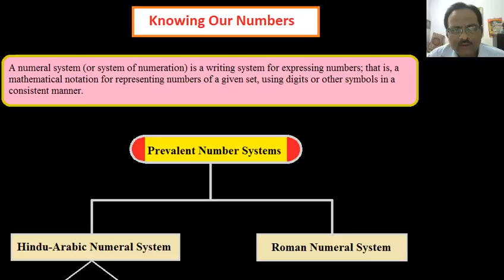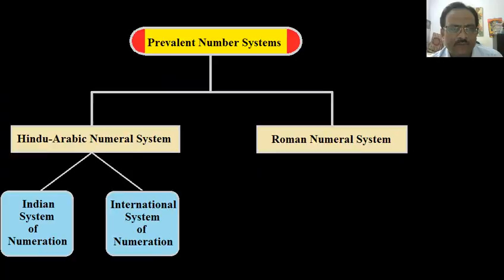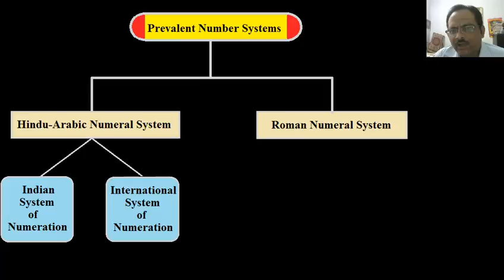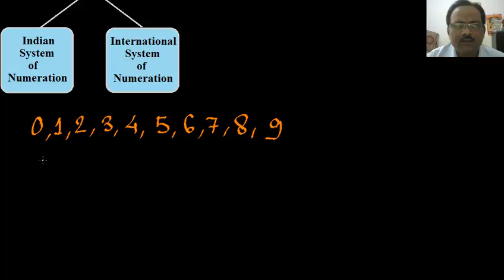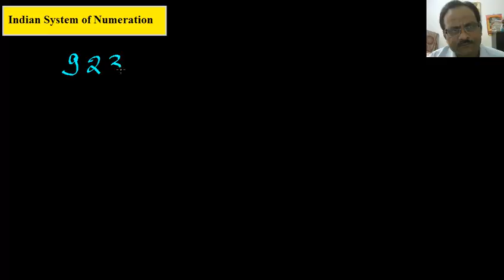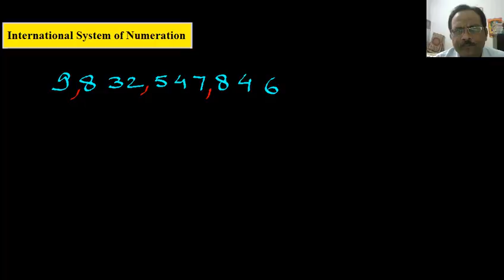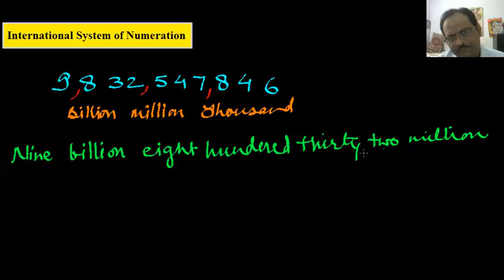Knowing Our Number 1 Hindi